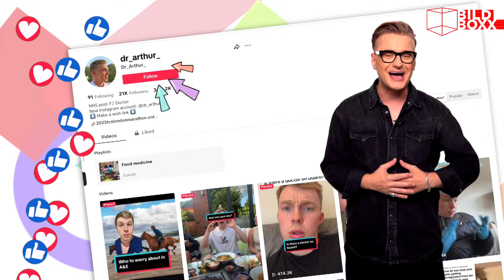Niemals diese drei Dinge bei Alkohol tun! | BILDBoxx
Drei Dinge, die ein Arzt niemals machen würde. Eine Kunst-Installation, die keine ist und eine Croissant-Lampe mit köstlichem Geheimnis – in der BILDBoxx mit Martin Gerstenberg.